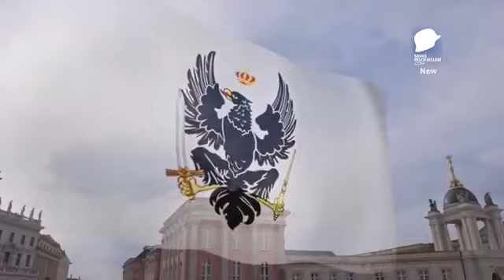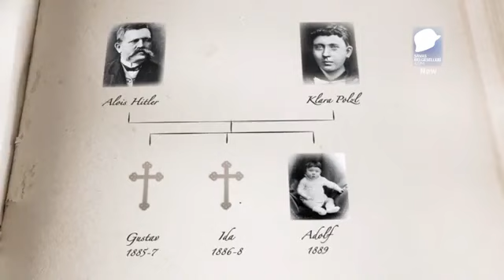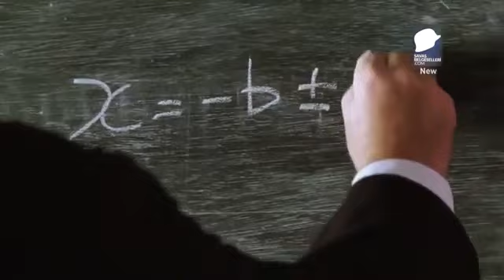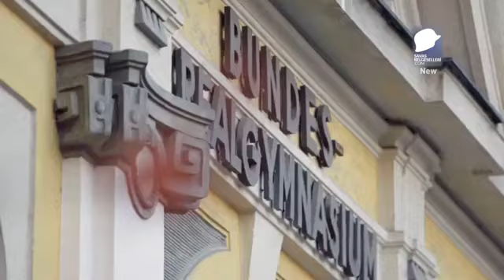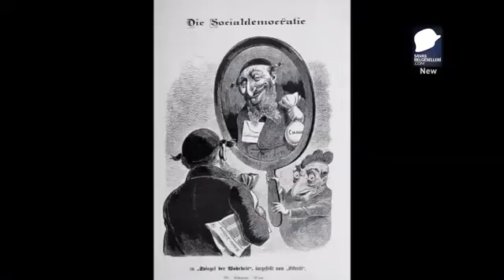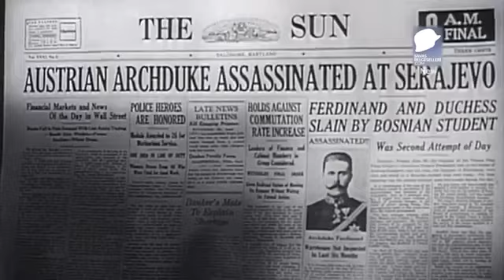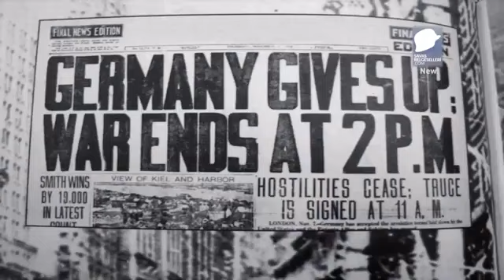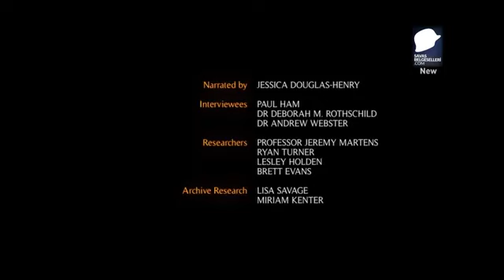Meilenstein Adolf Hitler Türkischer Dokumentarfilm 1080p HD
Adolf Hitler (deutsche Aussprache: [ˈadɔlf ˈhɪtlɐ], Hören Sie sich dieses Audio an (Hilfe·die Info); 20. April 1889 in Braunau am Inn – 30. April 1945 in Berlin) war ein in Österreich geborener deutscher Politiker und Führer der Nationalsozialistischen Deutschen Arbeiterbewegung. Party. Er gilt als einer der mächtigsten und berüchtigtsten Diktatoren des 20. Jahrhunderts.[5][6]

Hitler gewann durch die Weltwirtschaftskrise in Deutschland nach dem Ersten Weltkrieg an Stärke. Mit Propaganda und Beredsamkeit gab er den wirtschaftlichen Bestrebungen der Unter- und Mittelschicht Hoffnung; es bot auch ein gewisses Maß an Nationalismus, einem von den Nazis neu definierten Sozialismus, Antisemitismus und Antikommunismus. Wiederherstellung der Wirtschaft mit einer wiederbewaffneten Armee, einem totalitären und faschistischen Regime; Hitler stellte die Ordnung in Deutschland wieder her und verfolgte nach der Schaffung eines starken Landes eine aggressive Außenpolitik und griff Polen an, um den deutschen „Lebensraum“ zu erweitern. Mit seiner Blitzkrieg-Taktik und dem Bündnis der Achsenmächte besetzte er den größten Teil Europas, Teile Asiens und Afrikas.

USA II. Mit der Beteiligung der Alliierten am Zweiten Weltkrieg und dem Vormarsch der Roten Armee begann der Niedergang der deutschen Armee. Mit dem Einmarsch sowjetischer Truppen in Berlin am 23. April 1945 war die Niederlage Deutschlands sicher. Hitler; Er beging am 30. April 1945 im besetzten Berlin zusammen mit seiner Frau Eva Hitler[9][10] (Eva Braun) im unterirdischen Führerbunker[11] Selbstmord. Sein Leichnam wurde nach seinem Willen von seinen Anhängern eingeäschert. Mit der von Alfred Jodl am 7. Mai 1945 unterzeichneten Kapitulationsurkunde, die am nächsten Tag in Kraft trat, endete das Großdeutsche Reich.

Hitlers aggressive Außenpolitik, Zweiter Weltkrieg in Europa. Sie gilt als Hauptursache für den Ausbruch des Zweiten Weltkriegs. Seine antisemitische Politik und rassistische Ideologie töteten mindestens 5,5 Millionen Menschen, die er als minderwertig ansah.